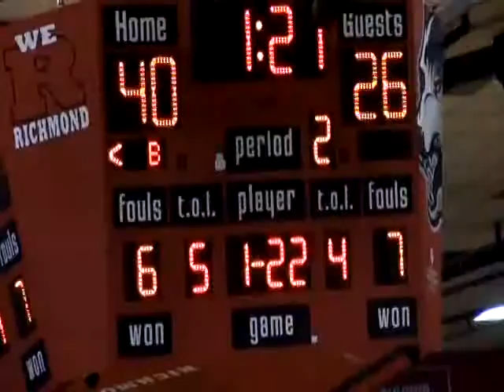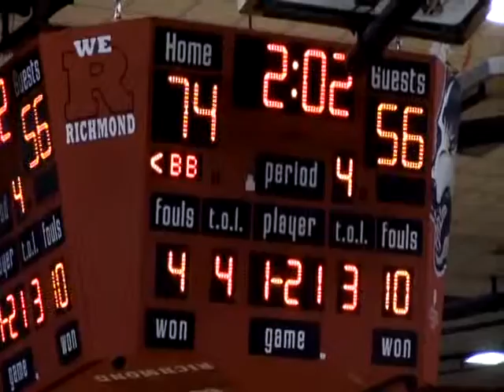Isaac Hibbard - 2016 Full Game vs Southport - State Semi-Finals